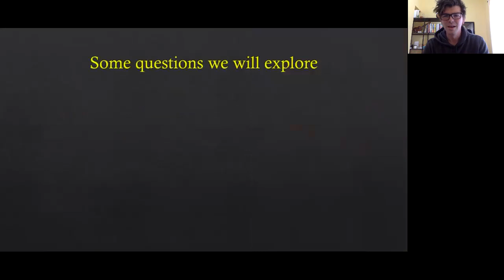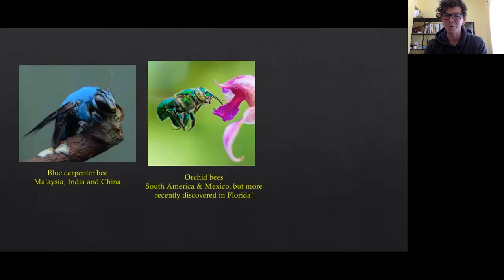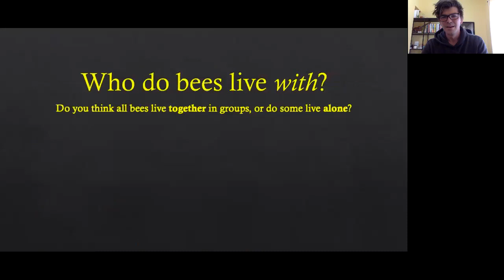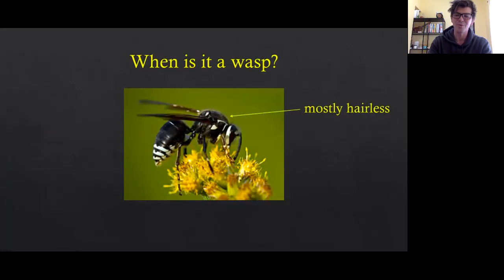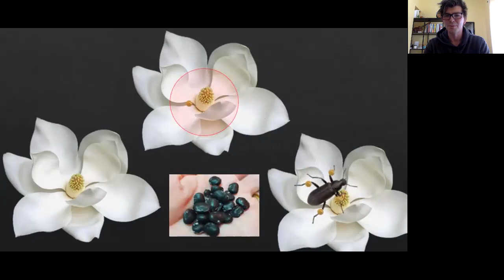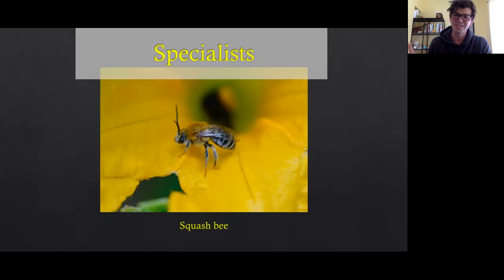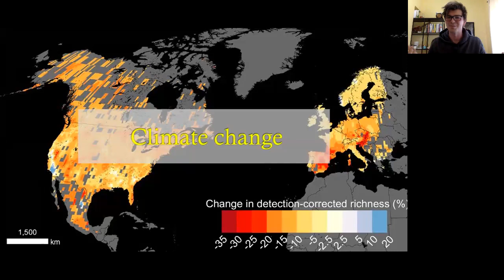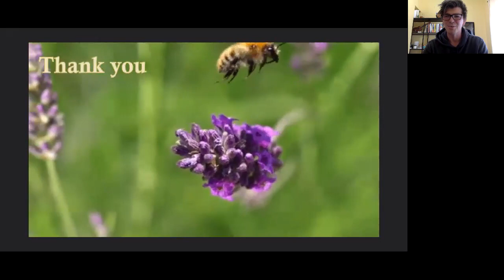Bee Crash Course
Learn about the amazing world of bees and pollination with Jordan Phelps.